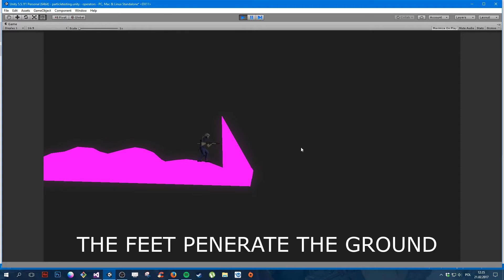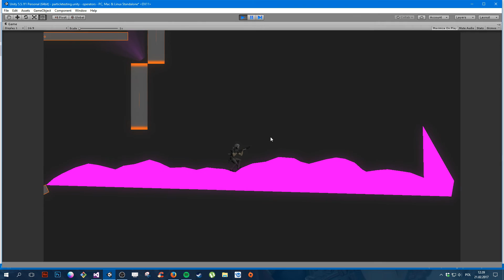2d feet correction with procedural motion warping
another showcase